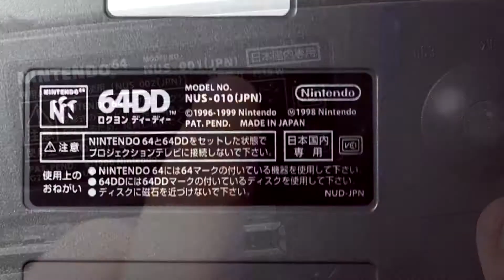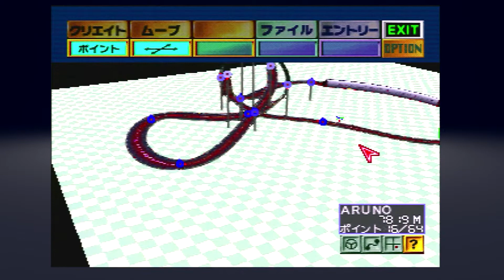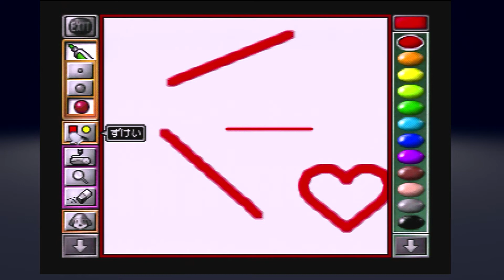Présentation du 64DD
Cette fois on se penche sur une rareté de chez Nintendo, le 64DD, si si, il est sortie !